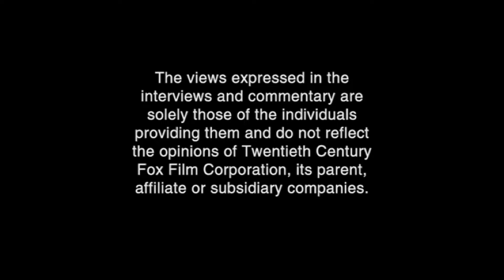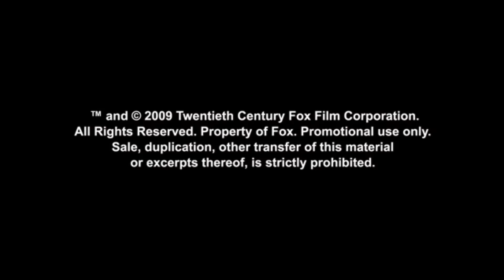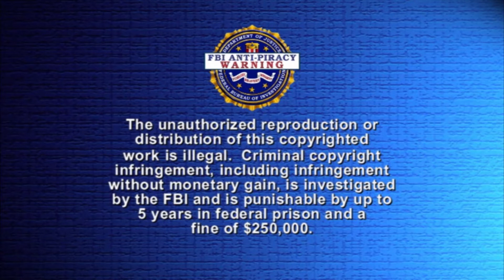Opening To Skull Wonder Jimmy Magic 2008 DVD Side B Widescreen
1. Attention Screen
2. Viewa and Commentaries Screen
3. MPAA G Screen
4. Alvin and the Chipmunks Previews
5. Alvin and the Chimpunks the Squeakquel Previews
6. DVD Menu
7. 20th Century Fox Home Entertainment
8. FBI Warning Screen
9. 20th Century Fox
10. Sony Pictures Animation